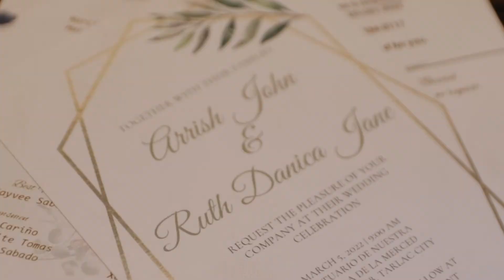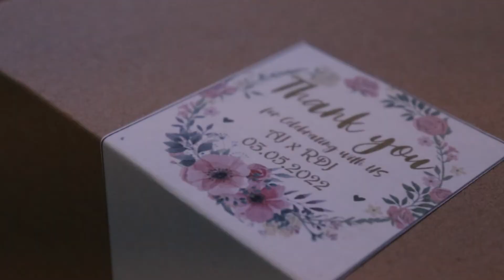Aj & Rdj Wedding Film